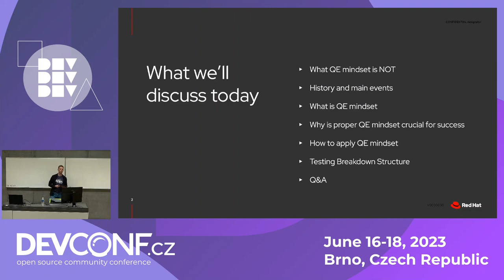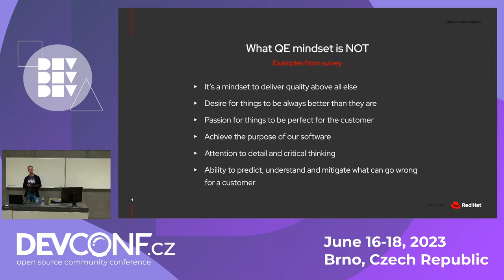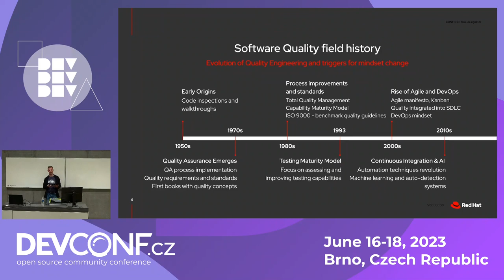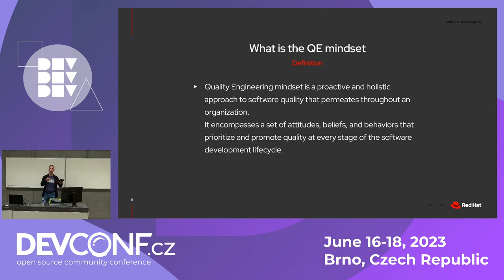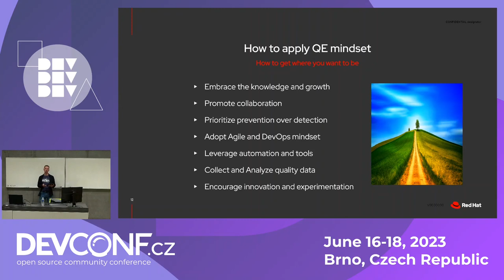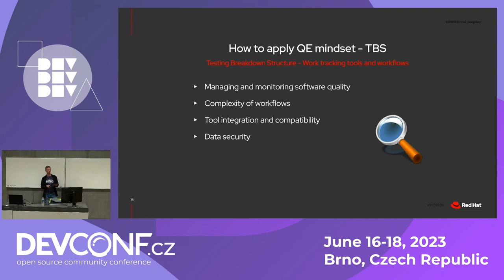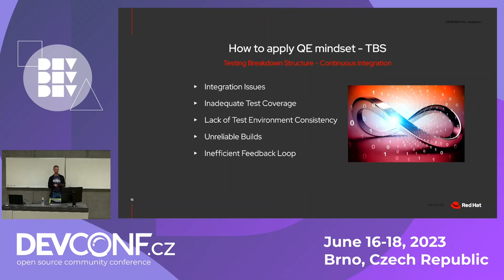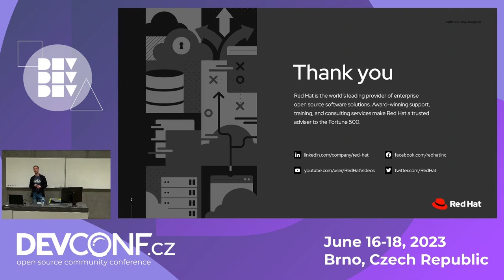Quality Engineering mindset and TBS - DevConf.CZ 2023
Speaker(s): Michael Cada

Are you interested in software/service development lifecycle quality? Do you want to know what quality-related standards look like? What are the main questions to ask when assessing software/service development lifecycle quality?

Let's talk about the quality engineering mindset, crucial quality-related questions and a testing breakdown structure (TBS) approach to analyze the software development lifecycle quality.

Is it all just common sense? Are the skeletons in software development lifecycle closets real? Let's find out together!